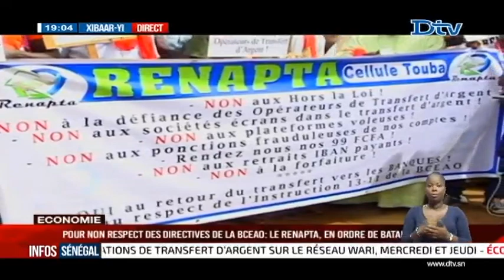Xibaar yi du mardi 06 sept. 2016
Xibaar yi le journal télévisé de la DTV n Wolof du mardi 06 sept. 2016